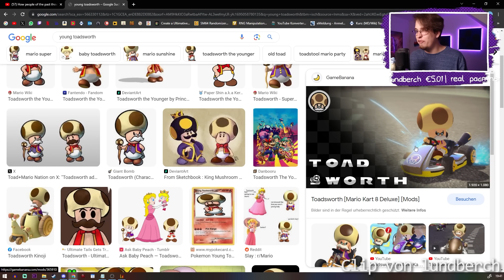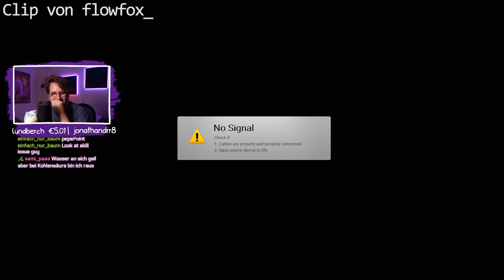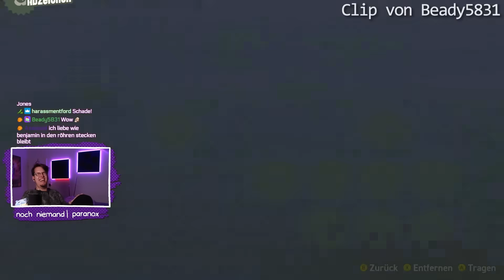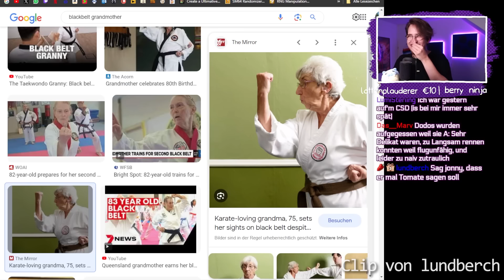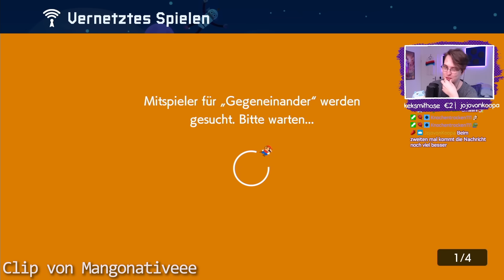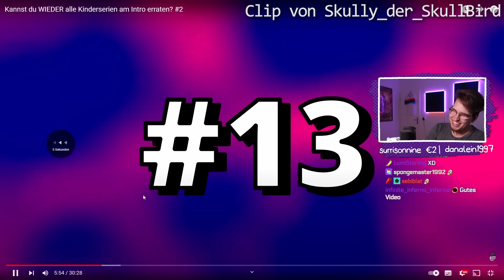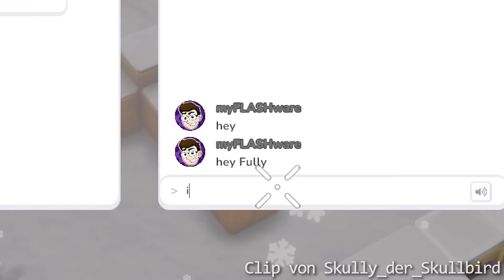Jonny Clips mit denen du nicht gerechnet hast!